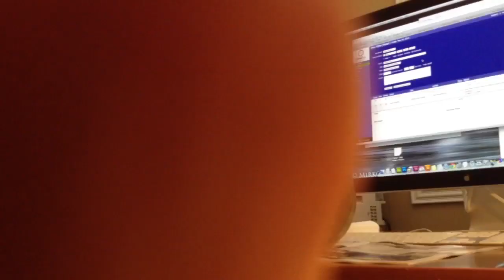Fare un gatto da dietro con un cocomero